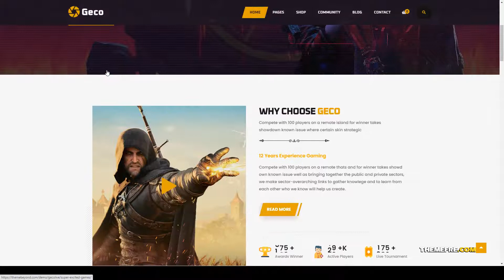Geco - eSports and Gaming WordPress Theme bbpress esports gaming blog Website Builder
Framework Underscores

 Columns 4+

 Layout Responsive

 Tags clan, community, editorial, esports, game portal, gamer, gaming, gaming blog, magazine, online game, sport, sports, streamer, tournament